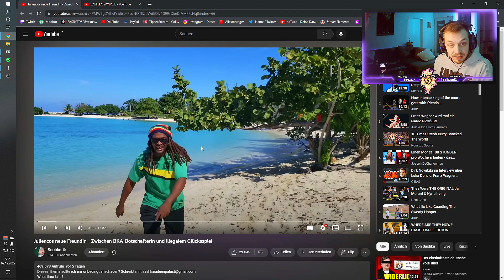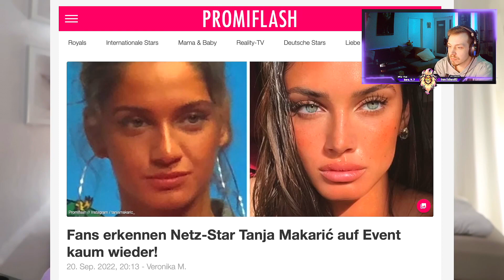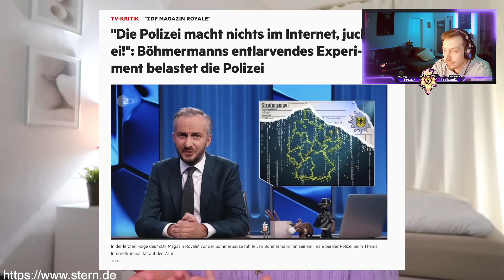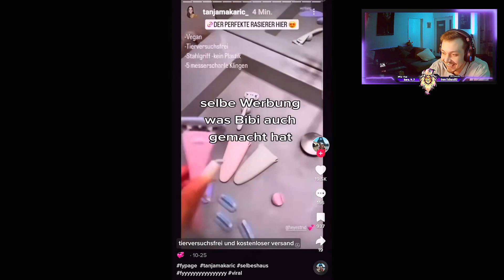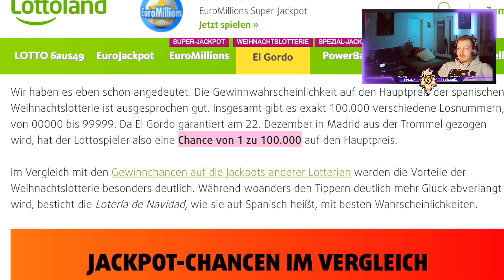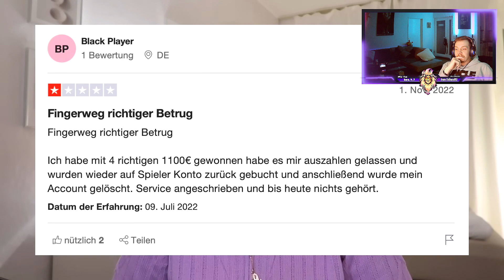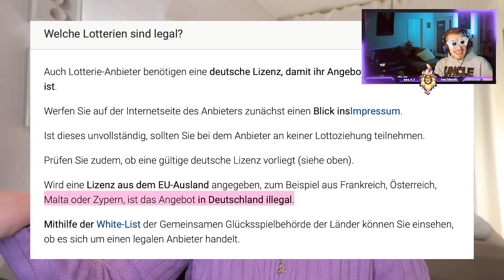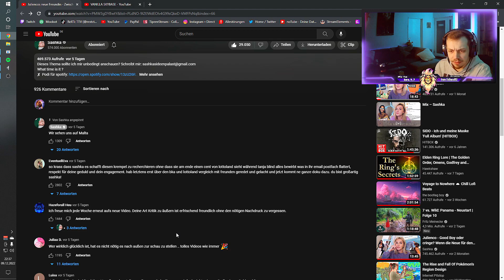"Juliencos neue Freundin - Zwischen BKA-Botschafterin und illegalem Glücksspiel" 👀 Sashka